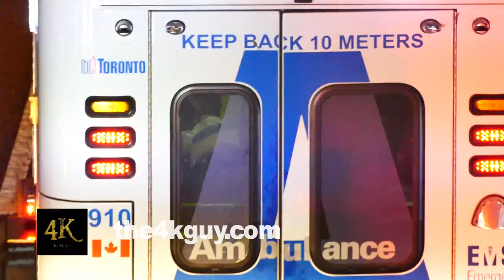4K UHD - Paramedic doing chest compression in ambulance while parked on highway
People and property releases may be available on request.